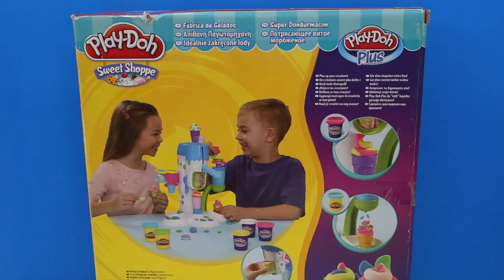DibusYmas Play Doh softijs machine Yogurtería Gelateria Playdough playset